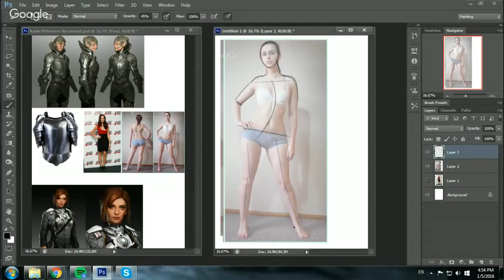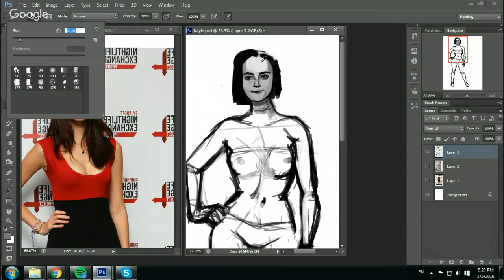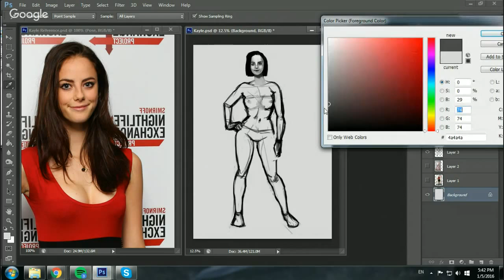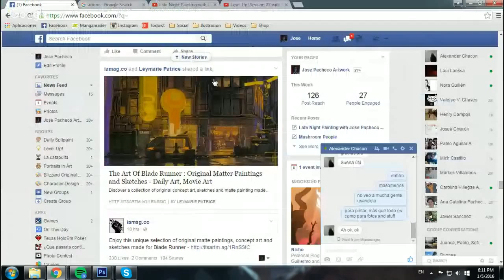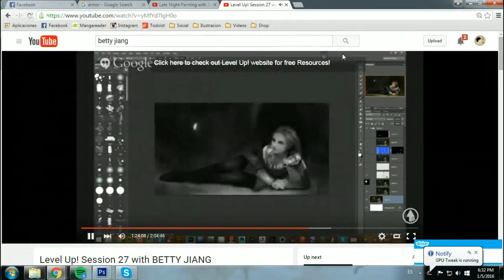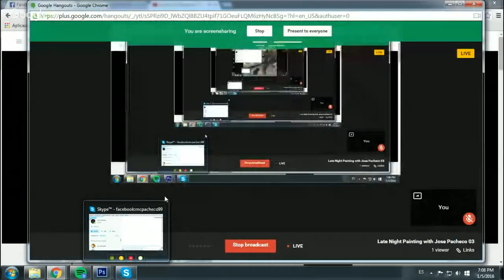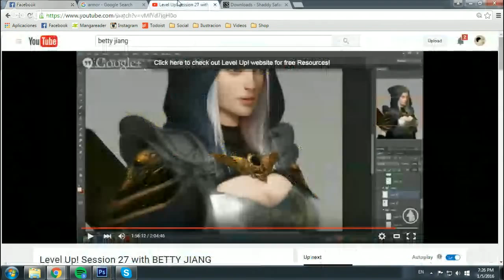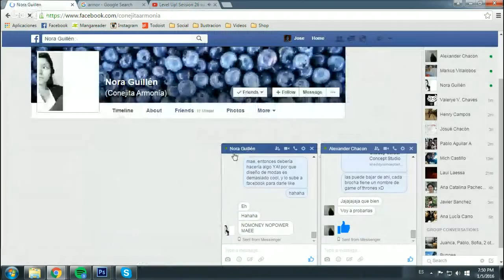Late Night Painting with Jose Pacheco 03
Character Design Sci Fi, livestreaming until 11pm Central Time